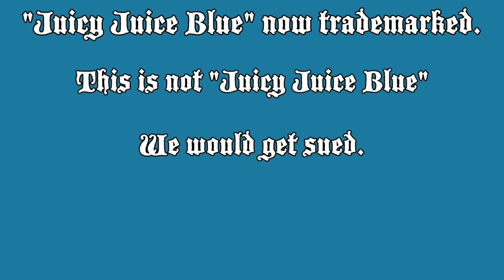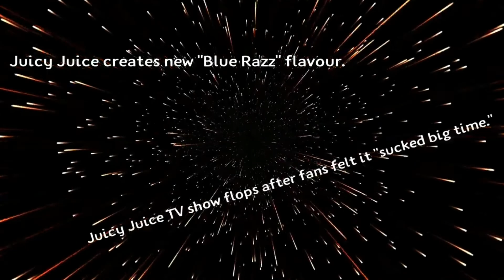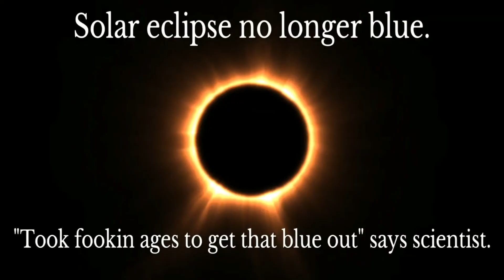BiiPaa - Juicy (Official Music Video)